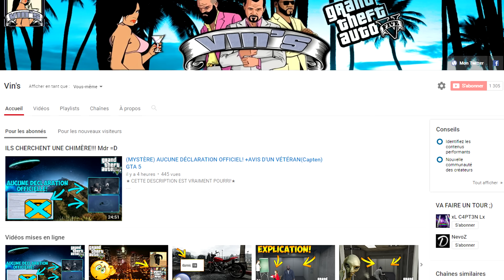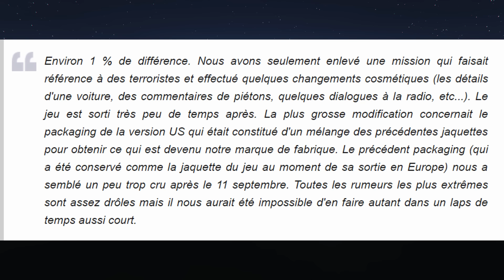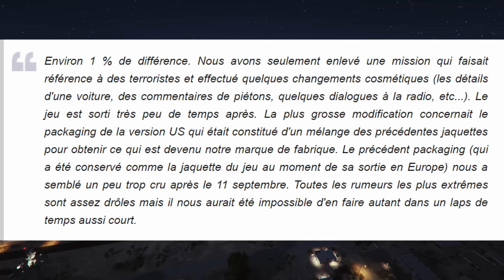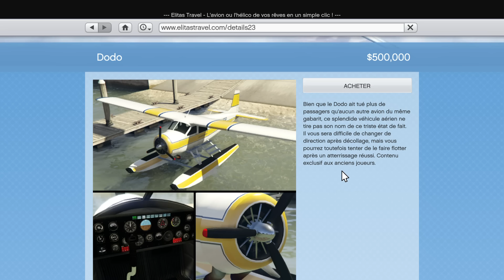L'HISTOIRE DU DODO DANS LES GTA (Grosse polémique)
★ CETTE DESCRIPTION EST VRAIMENT POURRI!★

DONNE TON AVIS DANS LES COMMENTAIRES =)

★Musique de mon Outro (Fin de vidéo)

★Console Xbox One/Xbox 360! Uniquement GT. ViiP3r Atr0x
★Tu Peut Aussi Ajouter xL C4PT3N Lx/Xbox Live!